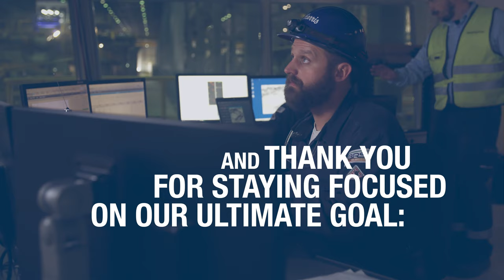A message to our employees on World Steel Association's 2023 Day of Safety and Health